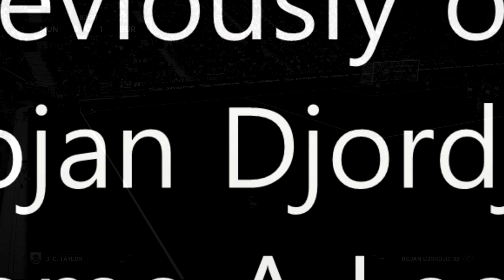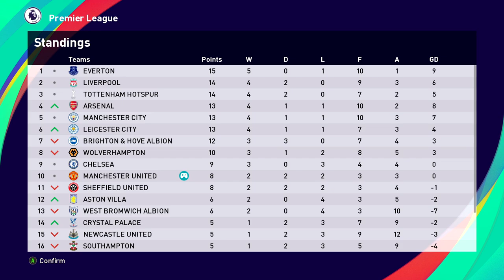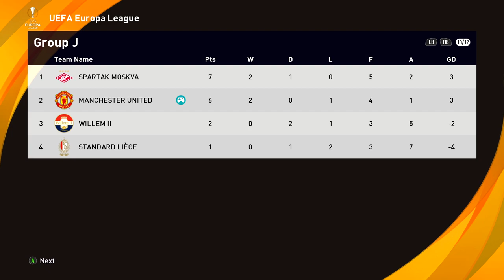PES 2021 Become a Legend Story Mode | Man Utd in Poor Form ! | S1E3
We dive into the Become A Legend and we are making it a story mode. We are trying to rewrite history for a CM0102 Legend in Bojan Djordjic. And Man Utd are in poor form and we are struggling to change that !

He starts at Man United and we are going to control his destiny and his future!

Have you say in the comments and help guide Bojan's career. We hope to see goals and plenty of action! its Become A Legend!